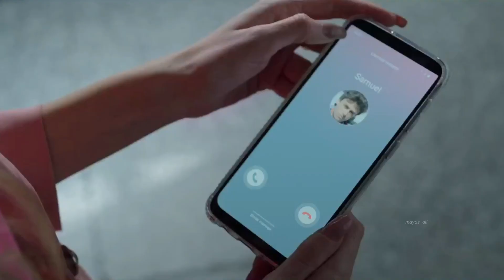Carla + Samuel - Meshit kalass مشيت خلاص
Carla & Samuel Love Story
Movie 🎥: Elite Short Stories: Carla Samuel
TV film : (Netflix )
Artist : Wael Jassar